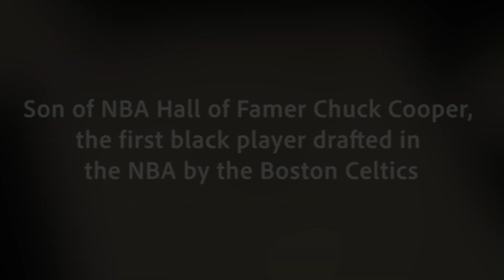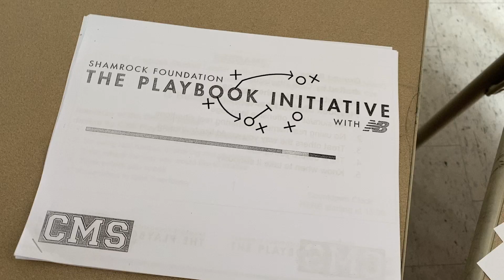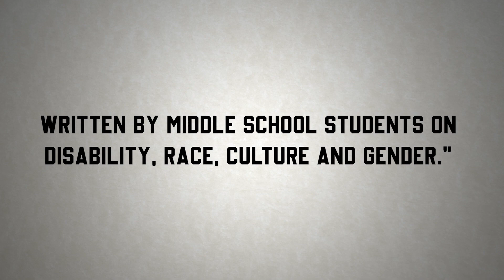2023/2024 CMS Playbook Opening Video for Pregame/Quarter 1